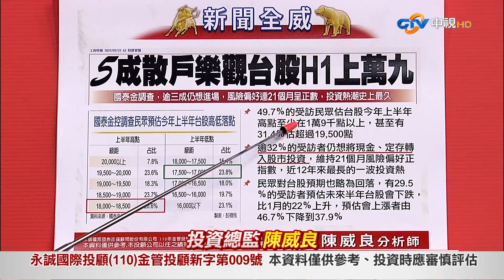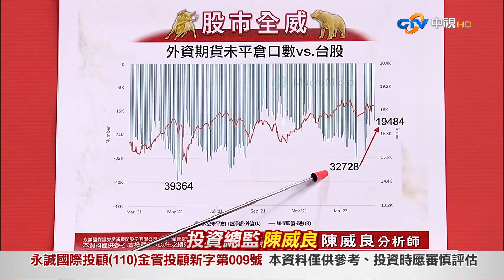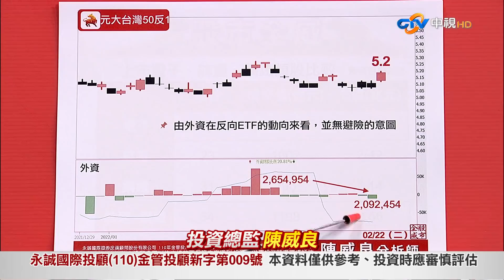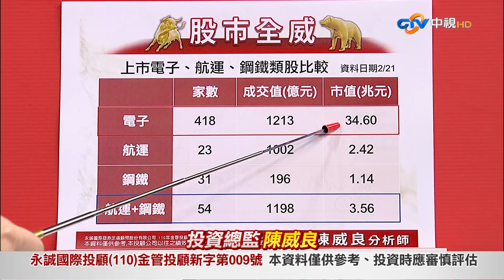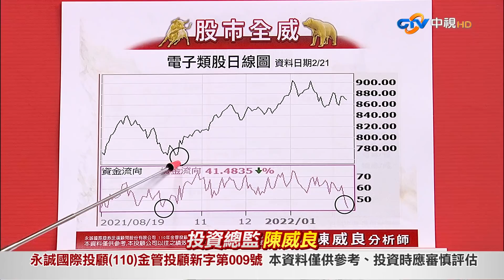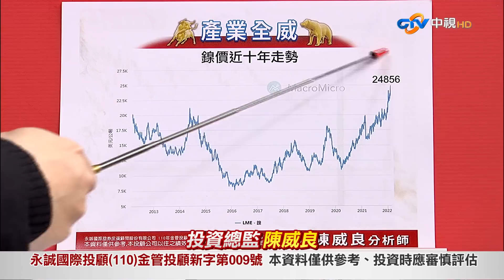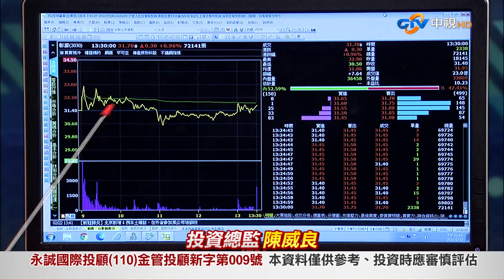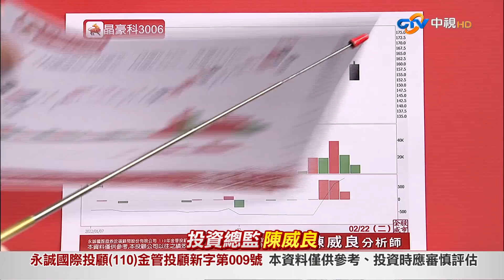中視【股市全威】20220222 陳威良：俄烏劍拔弩張，資金重新洗牌